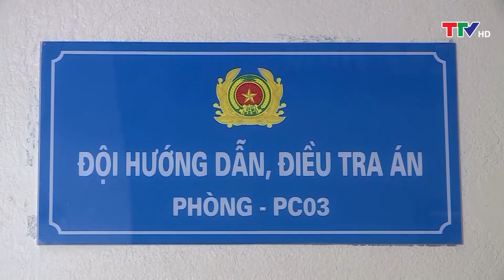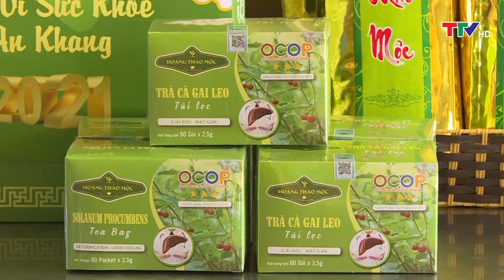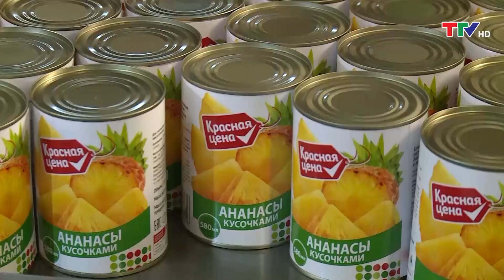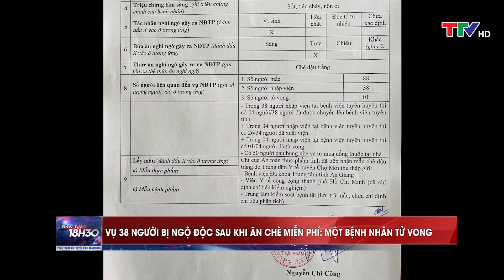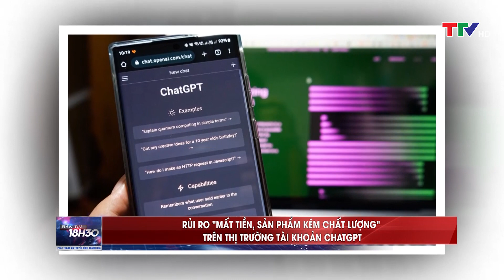Bản tin thời sự 18h30 ngày 08/2/2023